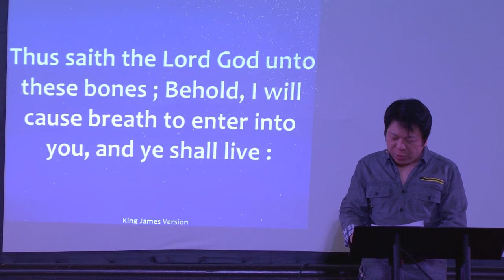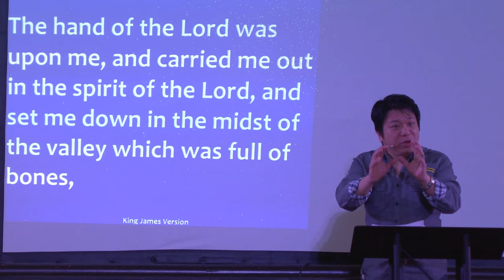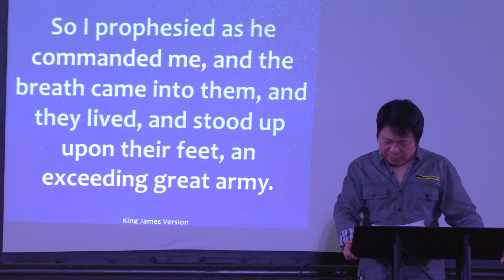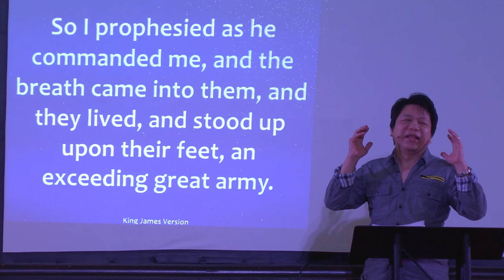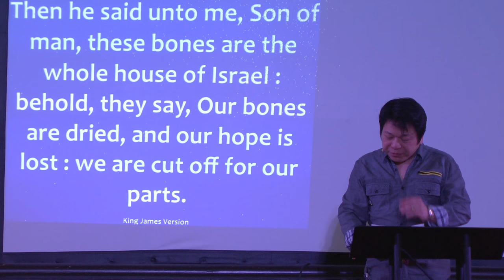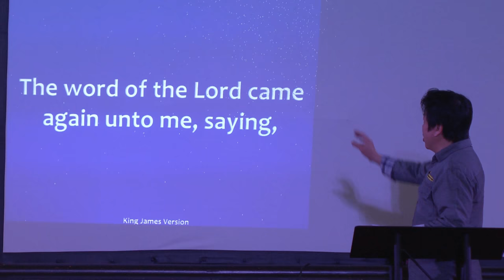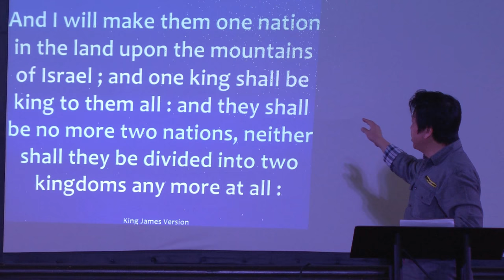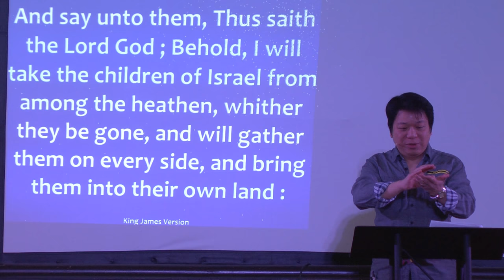Valley of Dry Bones?? Dr. Billy Ng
Is Ezekiel's prophecy on dry bones for us today?